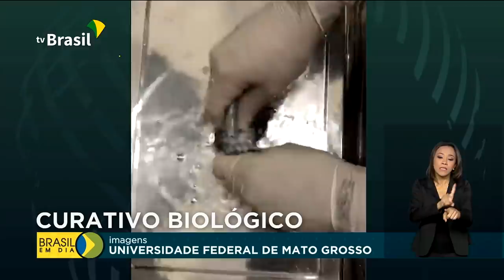Brasil em Dia - 16 de outubro de 2020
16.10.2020 - Governo inaugura usina de energia limpa e renovável em Guariba, São Paulo. A ponte da amizade é reaberta depois de sete meses por causa da pandemia do coronavírus. E também: curativo de pele de tilápia ajuda na recuperação animais silvestres vítimas das queimadas.